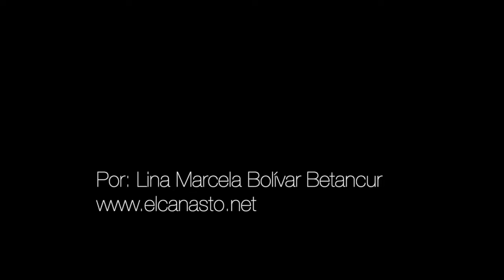La Piedra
Un poema de una piedra... y de un río muy especial...

Gracias río Cauca..

Montaje del video y escritura del poema: Lina Marcela Bolívar Betancur

Lea el poema completo en:

Logo de El Canasto dibujado por helenamelo